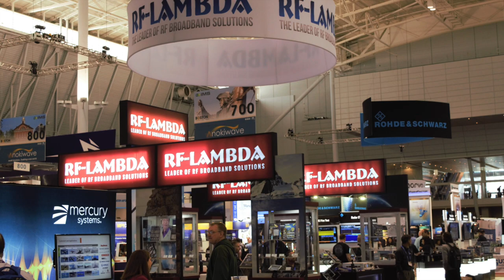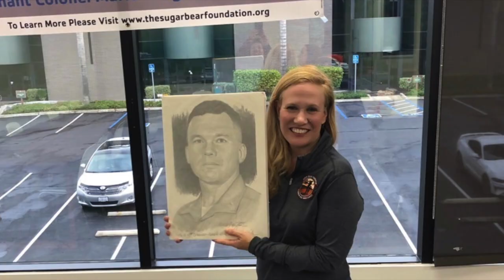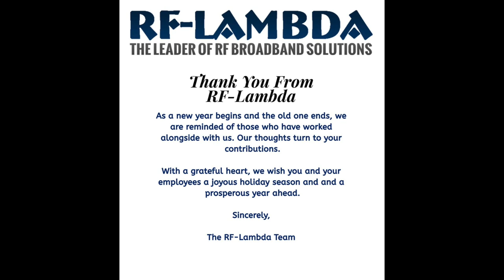RF Lambda End of Year Video 2019